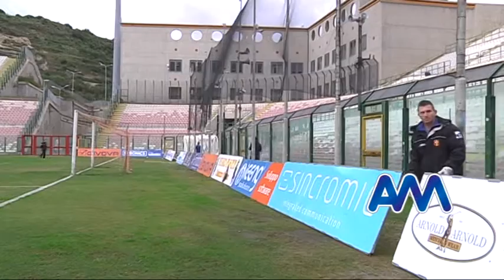Gruppo Massone, resta il no dei tifosi